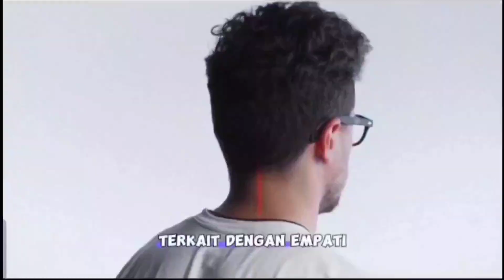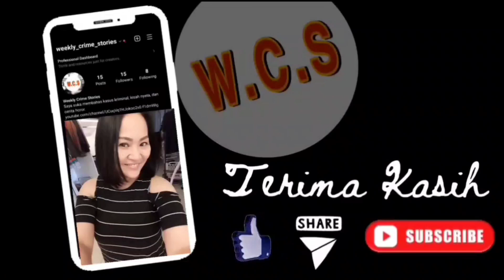APAKAH KAMU SEORANG PSIKOPAT?